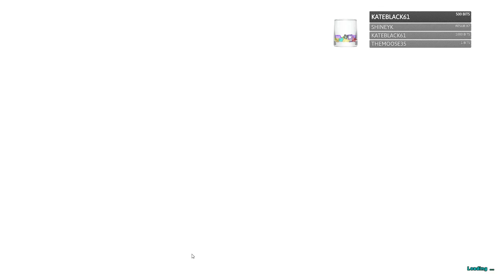Mirth's Ark - RPFirst - Episode 04